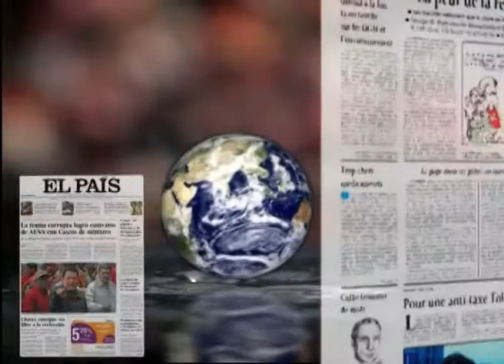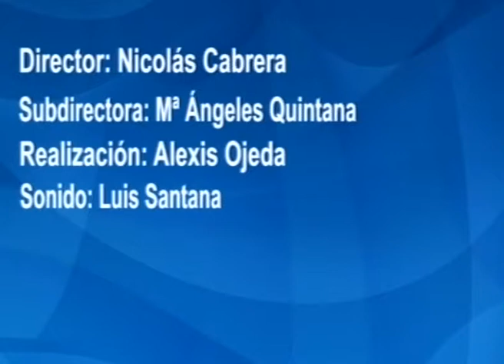LOS DESAYUNOS DE CANAL 13 DIGITAL Nº 2372: Entrevista a Isabel Guerra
Marian Quintana ha entrevistado a Isabel Guerra Consejera del PSC-PSOE del Cabildo de Gran Canaria con la cual se ha hablado del Gobierno de Syriza sin mujeres, de las residencias sociosanitarias de Gran Canaria, de la manifestación de Podemos del sabado 30 de enero, de la actuación del secretario general del PSOE en Valencia y de la violencia de genero.